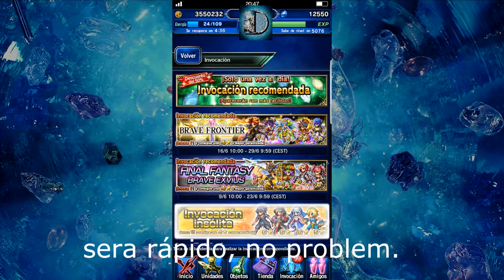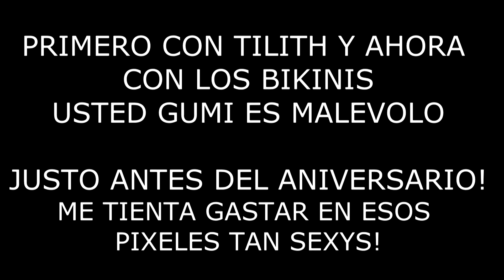Final Fantasy Brave Exvius - Recompensas monedas de Titán, but...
A por las Waifus coleccionables!!!